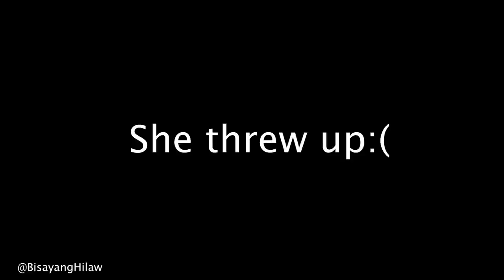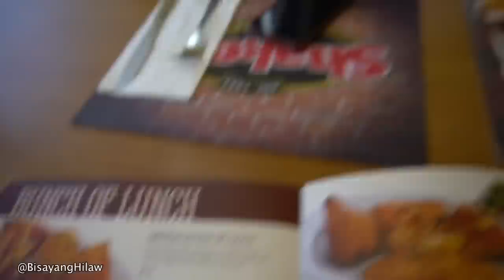SandBoarding GONE WRONG for FILIPINA MODEL! // Ilocos Norte Philippines Vlog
Went Sand Boarding in the Sand dunes of Ilocos Norte, Laoag! First time experience for Filipina Model, Zowie and I.  Watch Zowie scream as we ride a jeep through the sand and some hilarious crashes on the Sand board!

MUSIC I USE (PERFECT for VLOGGERS)

BEST SAND DUNE TOUR: Fb Fanpage: Ilocos Sand Boarding Adventures
Glenn G. Guerrero

Philippines Travel Vlog #98 Amerikanong Bisaya!